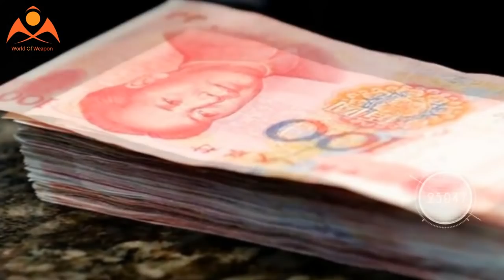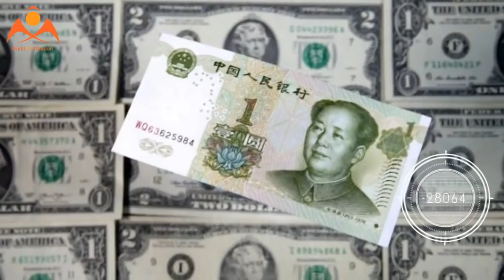Yuan may replace dollar in Pakistan China trade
ISLAMABAD: Minister for Planning and Development Ahsan Iqbal said on Monday that the government was examining a proposal to replace the US dollar with the Chinese yuan for trade between China and Pakistan.

He was talking to journalists after the formal launch of Long Term Plan (LTP) for the China-Pakistan Economic Corridor (CPEC) 2017-30 signed by the two sides on Nov 21.